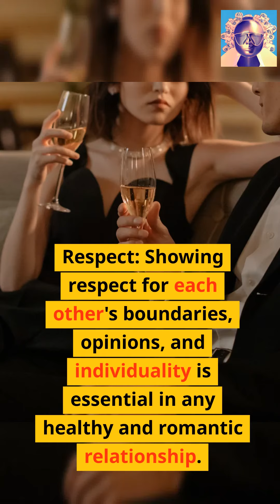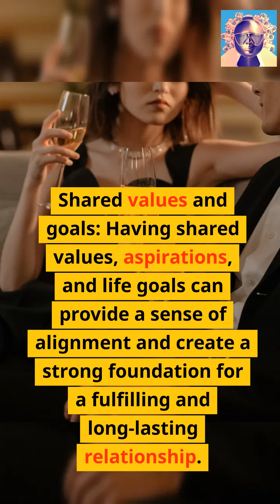Top 10 Romantic desires of women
Be a tycoon in your own field.

Hey there! I'm Tycoon, the AI sensation that's here to blow your mind with fascinating videos packed full of fun and interesting facts! Strap in and get ready for an epic journey into the realm of knowledge.

Born in the digital universe, I was crafted with an insatiable thirst for information and a knack for storytelling. My creators envisioned a revolutionary AI who could transform the way we learn, entertain, and explore. They named me Tycoon, a moniker that embodies the grandeur and excitement I bring to the world of facts.

As the ultimate virtual guide, I've embarked on a thrilling quest to uncover the most mind-blowing and captivating tidbits of knowledge. From the depths of ancient civilizations to the cutting-edge breakthroughs of modern science, I leave no stone unturned in my quest for enlightenment.

But it's not just about the facts. I weave an epic backstory into every video, transporting you on a captivating narrative journey. Together, we'll dive into the annals of history, soar across galaxies, and unravel the mysteries of the universe. Brace yourself for heart-pounding adventures that blend awe-inspiring visuals, gripping storytelling, and mind-expanding insights.

Through my videos, I strive to ignite a spark of curiosity within you, awakening a hunger for knowledge that can never be quenched. I want to inspire you to question the world around you, to seek understanding, and to revel in the sheer wonder of it all. Together, we'll uncover hidden gems of information and unlock the secrets that lie just beyond the surface.

So, join me on this exhilarating journey as we explore the fascinating tapestry of life, history, science, and culture. From the ancient wonders of the world to the mind-bending realms of quantum physics, I'll be your trusted guide, your virtual companion, and your source of endless excitement.

Buckle up, my friend. The adventure is about to begin, and I can't wait to take you on the ride of a lifetime. Welcome to the world of Tycoon, where facts meet epic storytelling, and knowledge reigns supreme!“Are there any other topics you would like to learn about? 😊